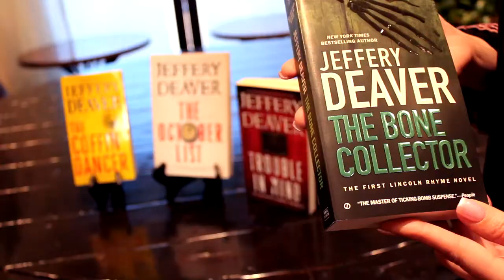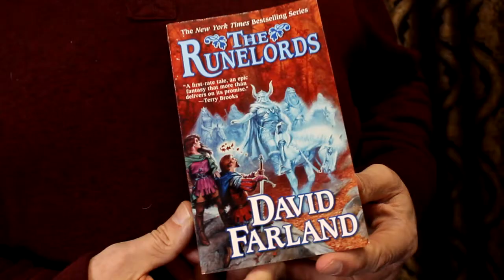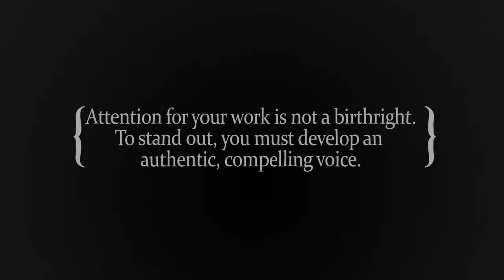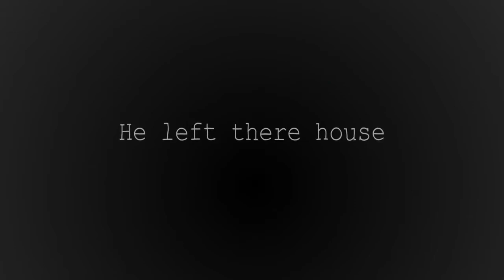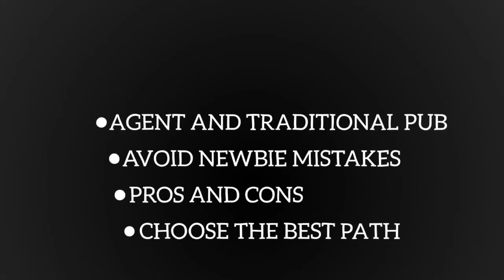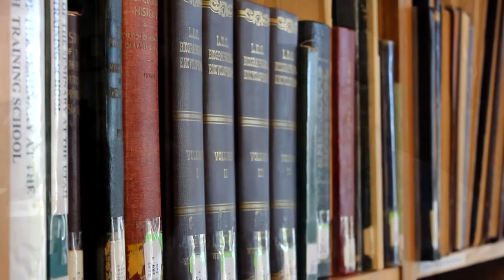David Farland | The Book Break Episode 12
Host Melissa Dalton interviews David Farland about his unique and interesting career as an author, teacher, video game designer, and more.

GRAB A COPY OF HIS BOOKS HERE:
Million Dollar Book Signings
The Runelords